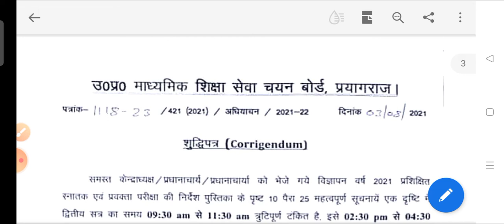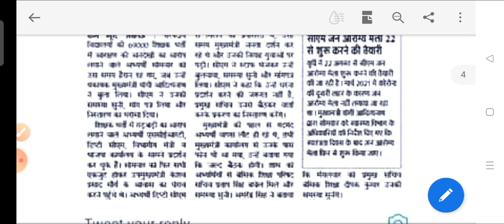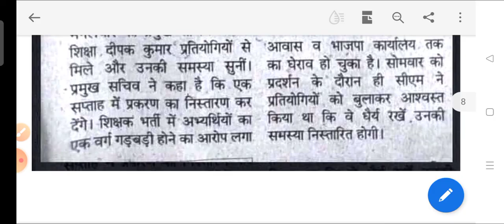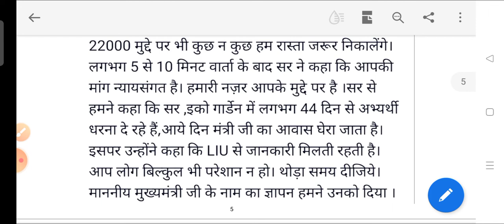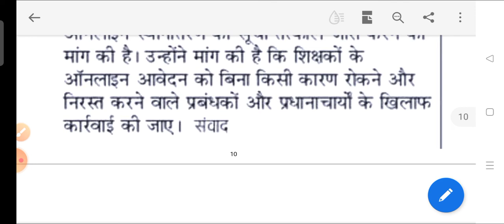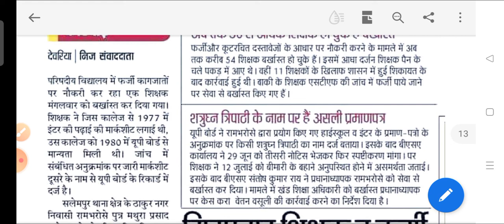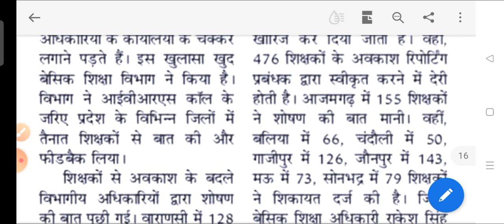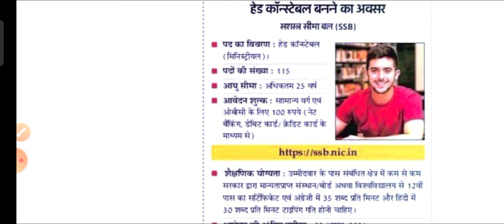69000शिक्षक भर्ती 22000 पद,MRC मुद्दा,Answer Key मुद्दा,बीएड,TGT Latest Updates@abhyudayacademy